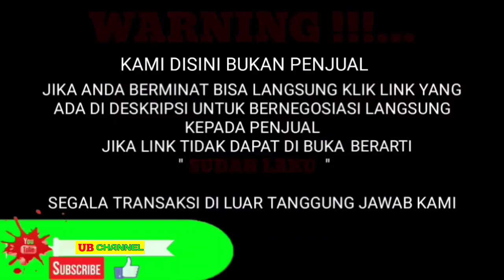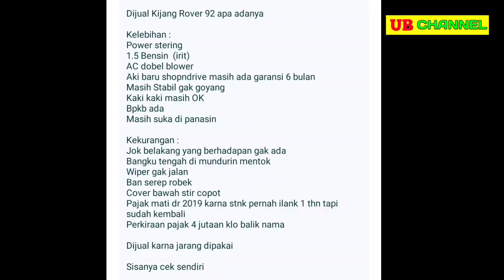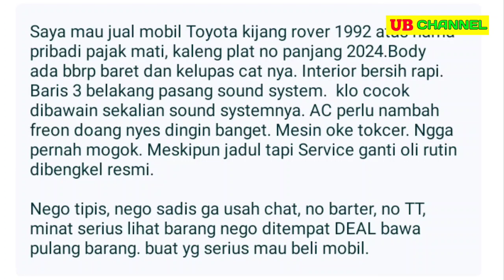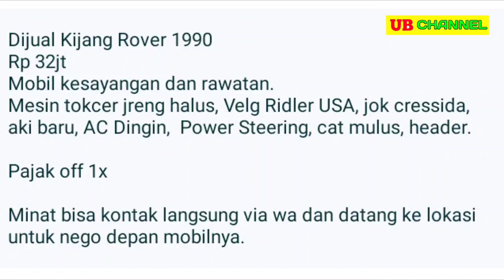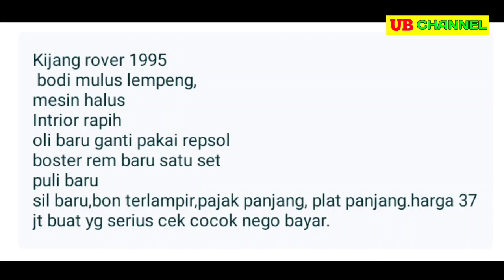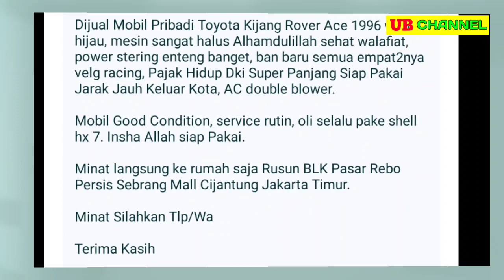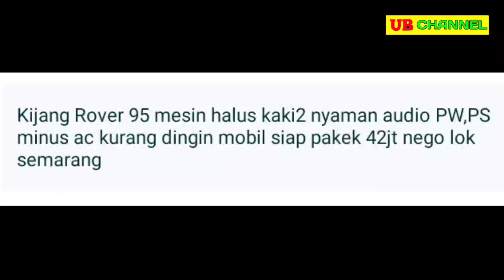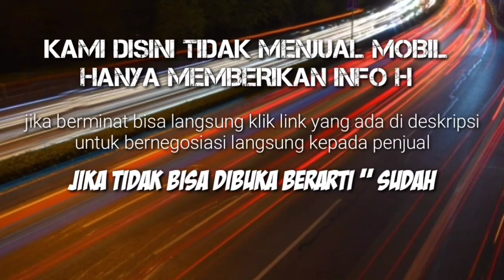HARGA MOBIL TOYOTA KIJANG ROVER BEKAS MURAH 18 JUTA MASIH NEGO || SILAKAN MERAPAT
7 TOYOTA KIJANG ROVER BEKAS MURAH HARGA MULAI 18 JUTA

 *AWAS PENIPUAN* !!!...

1. TOYOTA KIJANG ROVER 1.5 TH.1992

2. TOYOTA KIJANG ROVER TH.1992

3. TOYOTA KIJANG ROVER 1.5 TH.1990

4. TOYOTA KIJANG ROVER 1.5 TH.1995

5. TOYOTA KIJANG ROVER 1.8 TH.1996

6. TOYOTA KIJANG ROVER 1.5 TH.1995

7. TOYOTA KIJANG ROVER 1.3 TH.1993

Terima Kasih..

harga mobil kijang rover 1997,
harga kijang rover 1994,
harga kijang rover bekas,
harga mobil kijang rover,
kijang rover murah,